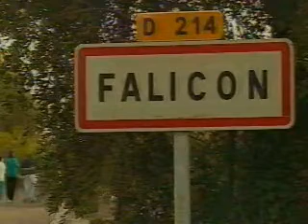Reflets Episode 11 2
Reflets propose une démarche fondée sur :

- la compréhension de textes oraux (vidéo et audio) en approche globale, puis séquence par séquence,
- une progression grammaticale et langagière rigoureuse et classique,
- des stratégies d'écrit,
- des pages d'élargissement culturel (civilisation) et de vocabulaire.